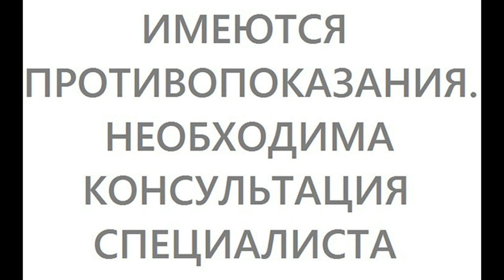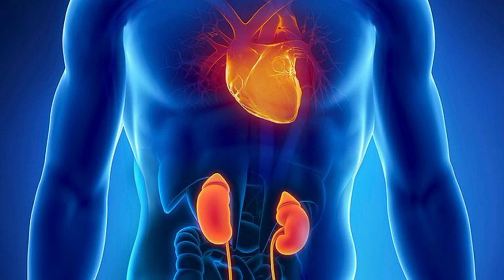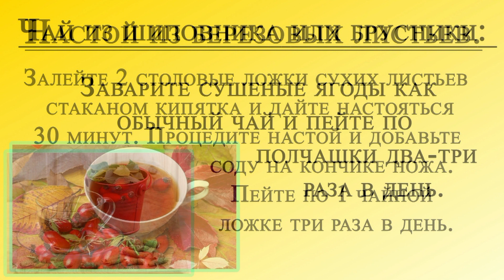ЛИШНЯЯ ВОДА В ОРГАНИЗМЕ???? Лучшие способы от нее избавиться!